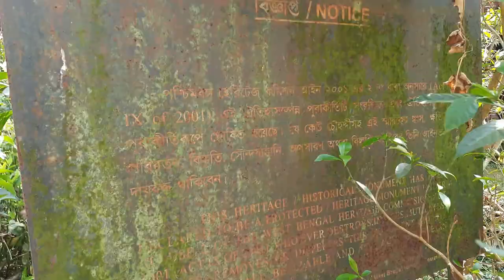ইলছোবা || পান্ডুয়া || মহানদ || ইতিহাসের সন্ধানে || Official Teaser || এপ্রিল ২০২২